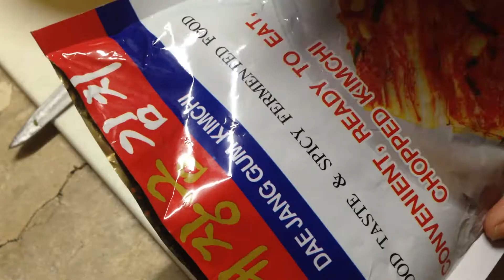Kimchi Fried Rice (KIMCHI BOKKEUMBAP 김치볶음바ㅂ)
Welcome to my Home Baking and Cooking Adventure Channel !!!
Looking for a tasty, hassle-free Breakfast, Lunch or even Dinner? Beat your hunger with this healthy and delicious recipe
I hope you all like these easy recipe and ideas ♡
Kimchi Fried Rice Ingredients:

Slices thick cut Maling, Spam or any Cured Ham
1/2 cup Well fermented kimchi, chopped (More sour is better and homemade is even better!)
3 cups Jasmine rice, cooked and cooled
1 teaspoon  salt
1/4 teaspoon Black pepper
1 teaspoon Gochugaru, Korean red pepper flakes, optional
2 green onion, chopped
2 eggs

Be part of my channel by hitting the SUBSCRIBE button, don't forget to share and please click the BELL notification icon to be notified for new videos comment below for any suggestion and things you want to know or learn.